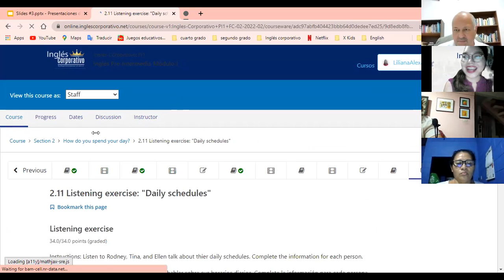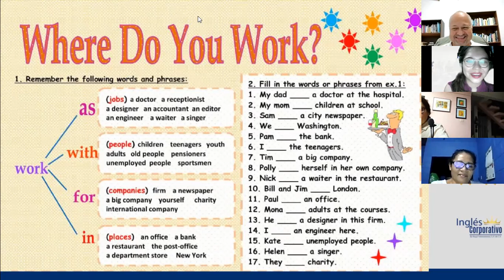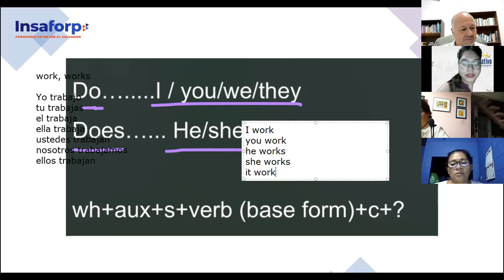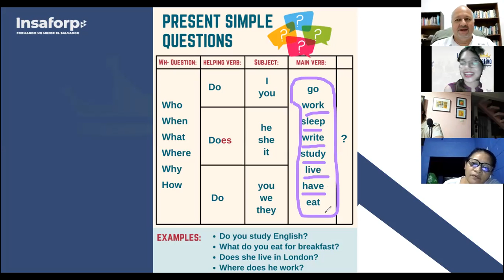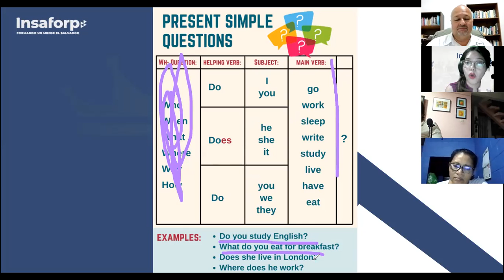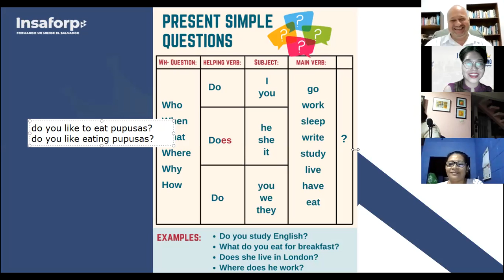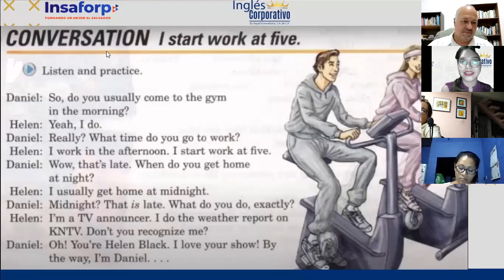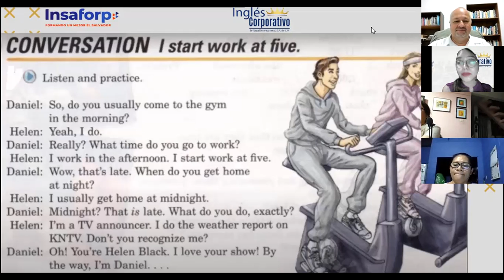Ingles Corporativo- 2.3 Video: Simple present Wh-questions and statements (Class #6) 9PM